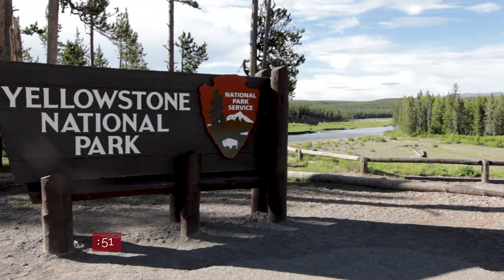CFANS in 60: Researching the Impacts of Predation on Elk Populations in Yellowstone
Conservation Sciences M.S. Student Jack Rabe explains his research on the combined impacts of carnivores on elk populations in Yellowstone National Park. This research will paint a more complete picture of how Yellowstone predators impact elk to better inform conservation and management efforts.